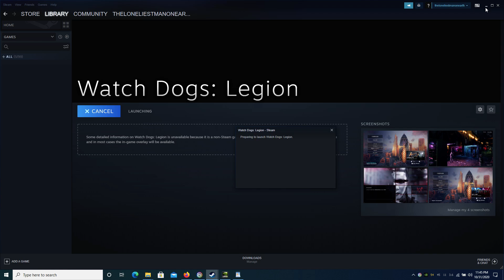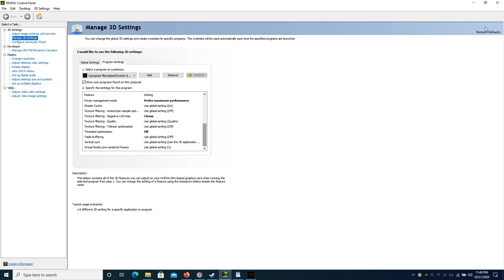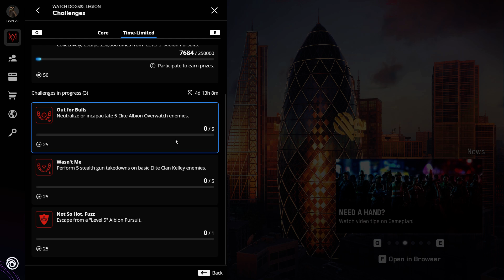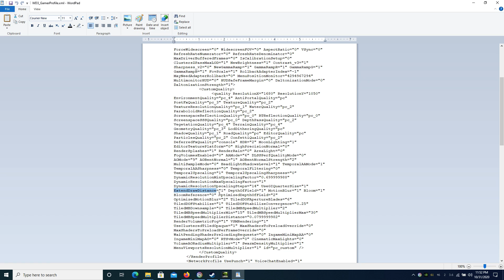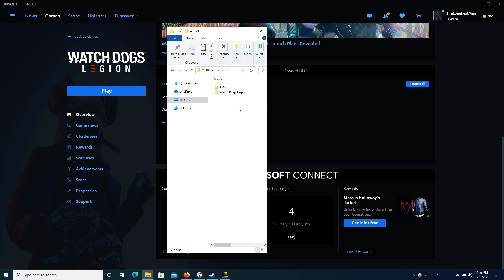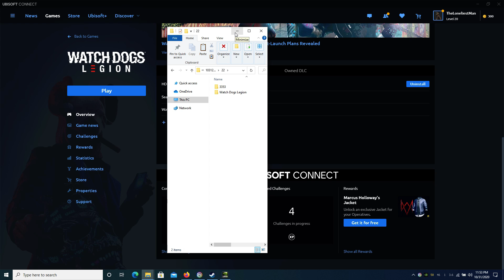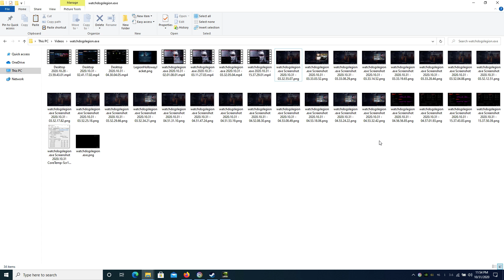watchdogslegion.exe share recording test